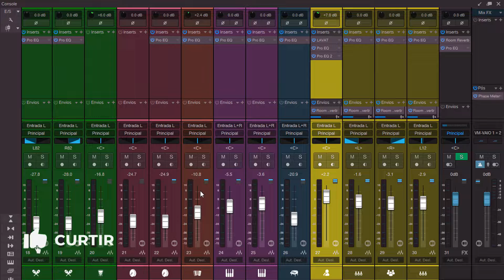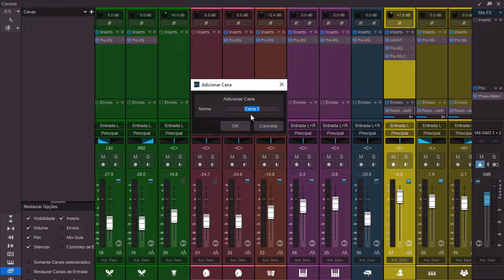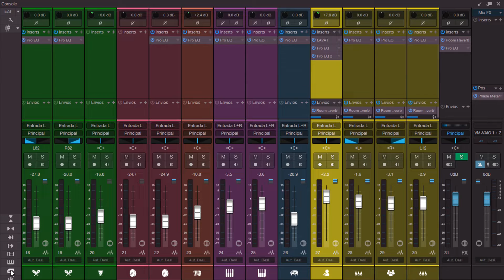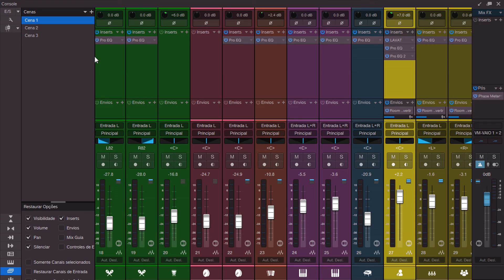criando senas de mix e master no studio one